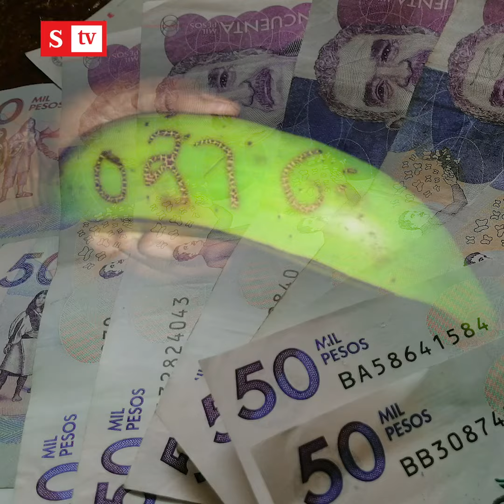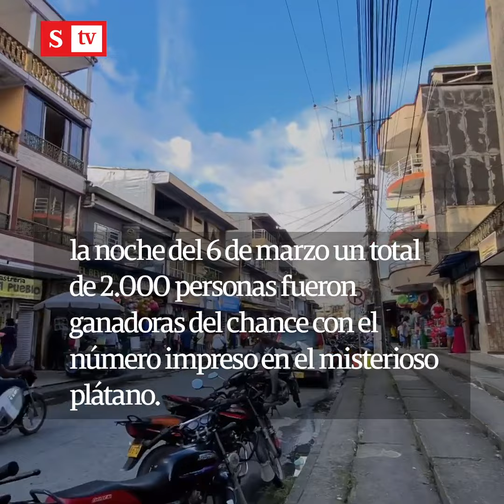Mas de 2.000 personas lograron ganar un chance en Chocó gracias a un plátano | Videos Semana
El curioso caso ocurrió en Quibdó con los números de la lotería de Boyacá.